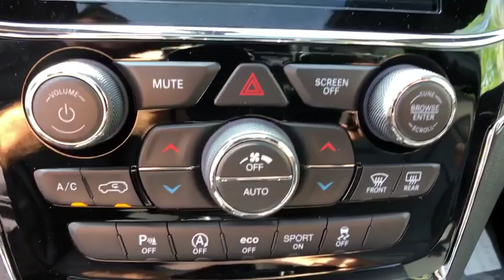2019 Jeep Grand_Cherokee Carmel, Peekskill, Mount Kisco, Brewster, Mahopac, Mohegan Lake, NY 191155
New 2019 Jeep Grand_Cherokee available in Carmel, New York at Meadowland of Carmel CDJR. Servicing the Peekskill, Mount Kisco, Brewster, Mahopac, Mohegan Lake, NY.

Safety equipment includes: ABS Traction control Passenger Airbag Curtain airbags Front fog/driving lights...Other features include: Navigation Leather seats Bluetooth Power locks Power windows...New In Stock** 4 Wheel Drive never get stuck again... Optional equipment includes: Power Sunroof...